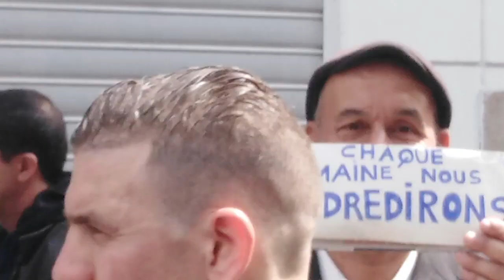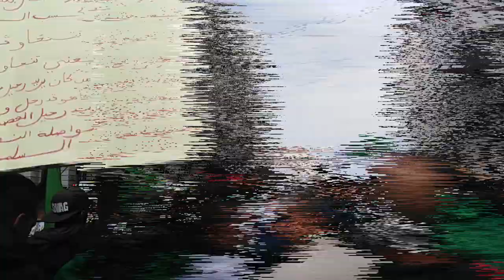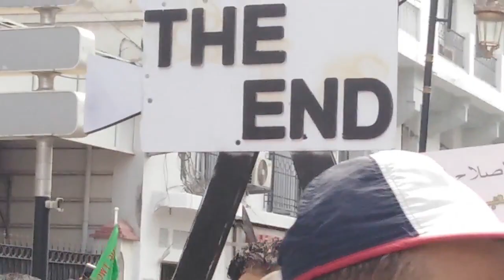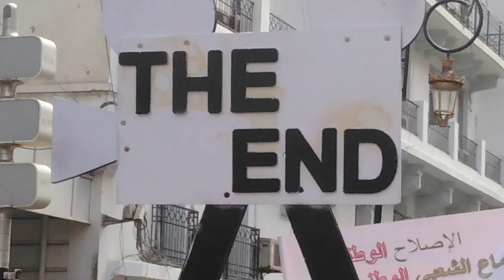marche a Alger II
la marche du 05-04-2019 à Alger II.